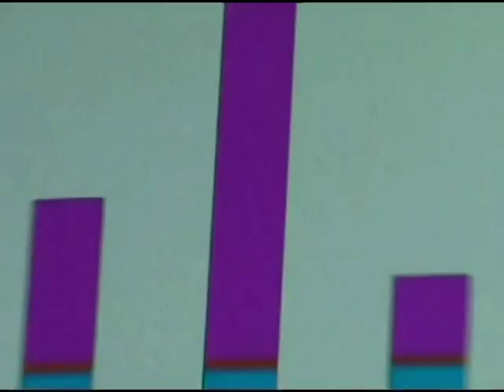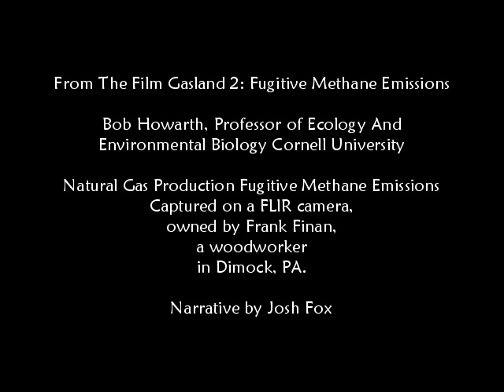Fugitive Methane Emissions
Fugitive Methane Emissions: Is a 4 minute video with Bob Howarth, Professor of Ecology And Environmental Biology Cornell University. Edited from the film Gasland 2.

Natural Gas Production Fugitive Methane Emissions Captured on a FLIR camera, by Frank Finan, a woodworker in Dimock, Pennsylvania, who owns a FLIR camera. Narrative by Josh Fox

Optical imaging using FLIR GF-Series thermal cameras scan a broad area rapidly and the infrared displays a leak as a plume of vapor in the infrared image. Same expensive cameras as used by industry, to detect unseen chemical and gas leaks at equipment stations, by engineers at safe distances. The sheer volume of escaping gases in natural gas production is beyond any calculation of carbon cap and trade schemes. Flaring, or burning 'off' the methane will be outlawed January 1, 2015 under EPA.